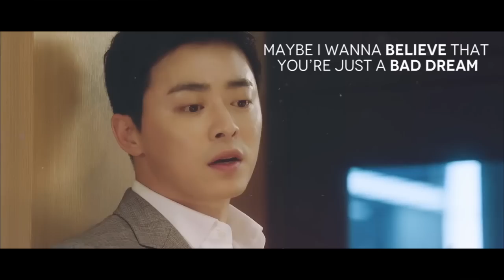[MV] Ra.D - Lovesome (Jealousy Incarnate OST) Eng Sub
Turn CC on for subtitles!

Been so addicted to this drama lately. TEAM HWASHIN ♥

Gah, I tried removing the background music for the beginning but it is not as clean as I wanted :( Sorry about that!